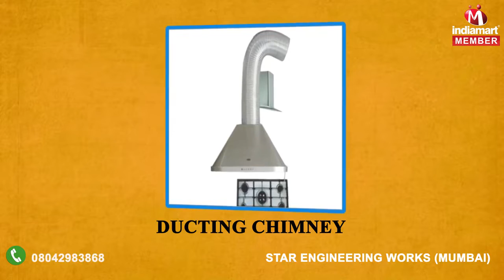Commercial Kitchen Ventilation and Exhaust System by Star Engineering Works, Mumbai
Established in the year 2000, at Mumbai, Maharashtra, India, we, Stare Enginnering works are one of the top ranked manufacturers, suppliers and traders of low, medium and high pressure F Blowers. Our comprehensive range entails such as Centrifugal Blowers, Axial Fans, Chimny, Hood Oil Filters, Water Tank, AC fresh Air Duct and Exhaust Ducting. We strictly implement international quality norms in manufacturing and quality control of blowers. For this we have employed a team of expert and qualified professionals.  Our team members work in a professional environment of the company to meet the overall needs of the customers.